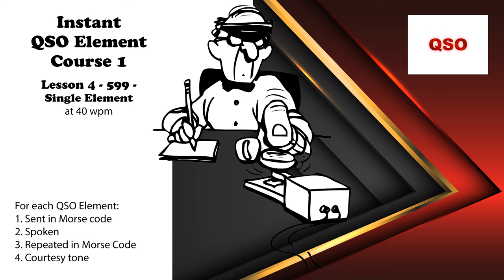Course 1 - Lesson 4 - 599 - Single Element